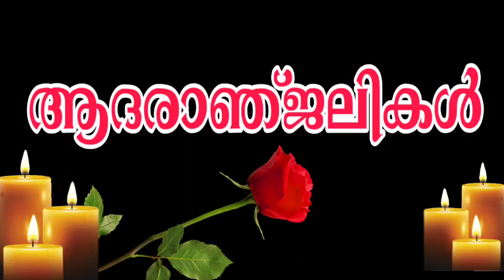വൻ അപകടം ദേവൻ അന്തരിച്ചു ..!! കേരളം ഞെട്ടലിൽ ...